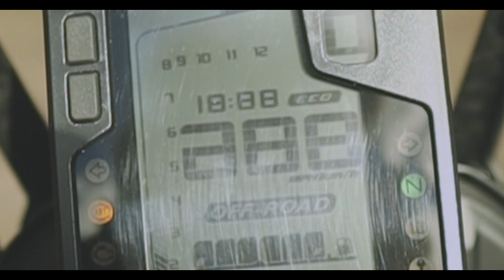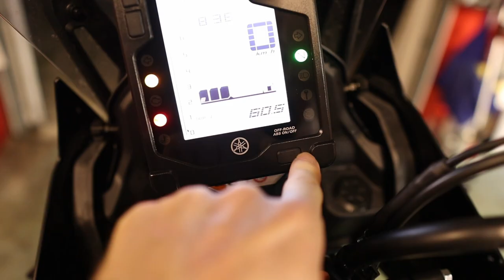Going off road!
This time I wanted to test out a new bike. Is the Yamaha Tènèrè 700 (T7) a good bike or does it lack some power or handling?